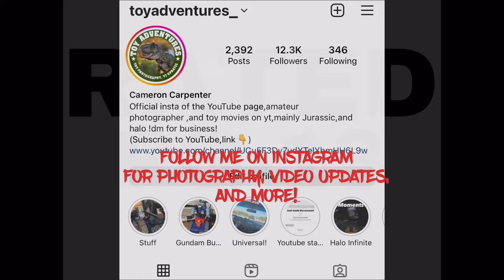Jurassic World Toy Movie: Rise of Hybrids, Part 13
With most of the squad rescued, we’re still missing Ben , Bumpy and most concerning of all, Ares. Mason, Owen and Darius must race against the clock to find them before something awful happens…